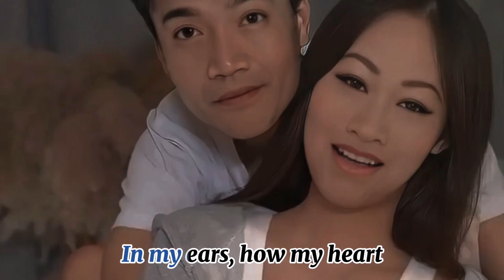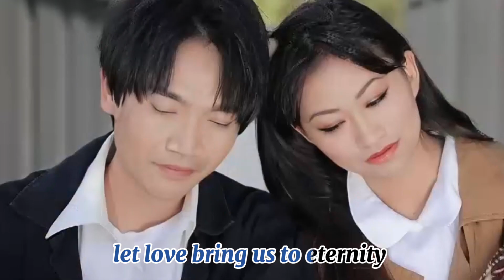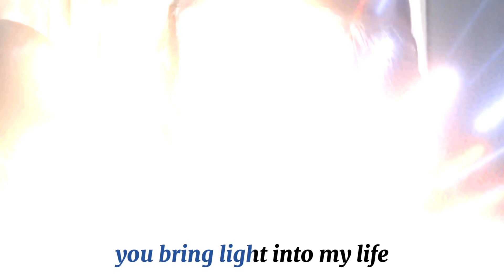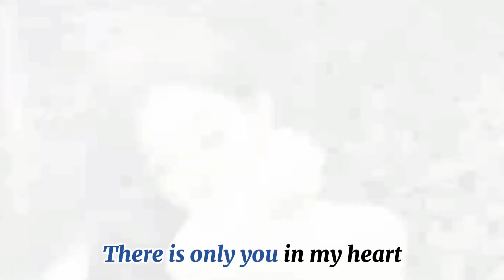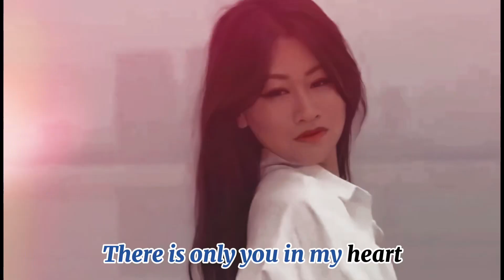English Version(Lyrics)梅艷芳Anita Mui-夕陽之歌 There’s Only You In My Heart(see description for more info)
Chinese Melody-Love Song
This is an English version 梅艷芳 - 夕陽之歌
Title: "There Is Only You In My Heart"
Singer: Classic Song by Anita’s Mui
Video: Done by me

Sorry if there's is any inconvenience issue with my video or photos as I am still learning how to use this app.Thank you for watching please Be sure to check out my other videos on my channel and subscribe to be informed of future updates.

Have a wonderful blessing day.. 🙏🏻🙏🏻🙏🏻😊